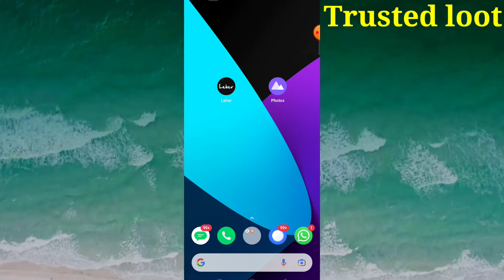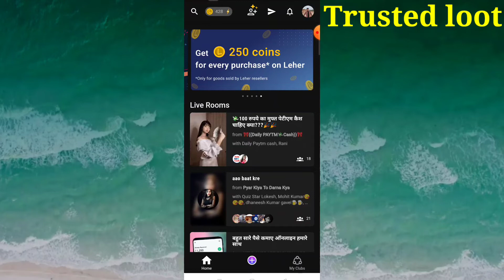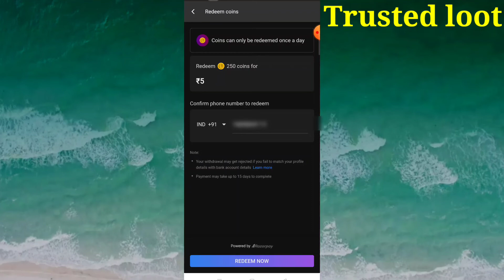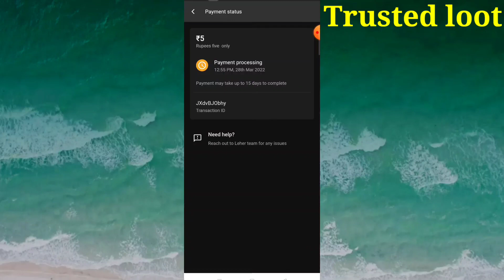New Power Bank Earning Application 2022 || Free Earning App || @Trusted loot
Hello dosto
Is vidio me maine aap logo ko Leher Earning application ke bare mein bataya hai jisse aap asani se ghar baithe Bina kuchh kiye aasani se paise kama sakte hai isme aap log free me power Bank purchase karke or vip 0 lekar or easyly task complete karke or invite karke or card scratch karke paise kama sakte hai.

Real cash
Paytm cash
CT energy app payment proof
Free fire diamond kaise jite
Free fire diamond kaha se laye
Game khelkar freefire diamond kaise le